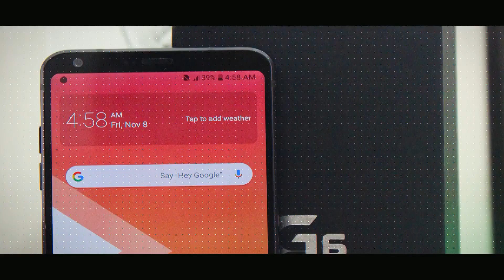KFC Zinger Cheezilla SCAM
Menu baru daripada KFC iaitu KFC Zinger Cheezilla menjadi bualan mulut netizen. Dengarnya chesse mozzarella diorang letak banyak sampai boleh main tarik-tarik. Itu yang aku dengar lah daripada mulut netizen.

Jadi aku cuba untuk merasai burger daripada KFC ini.